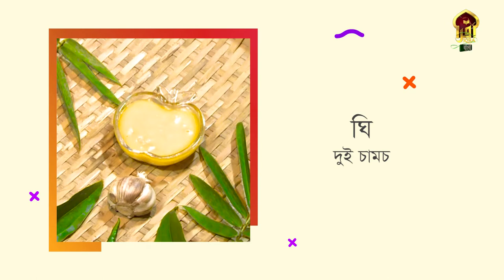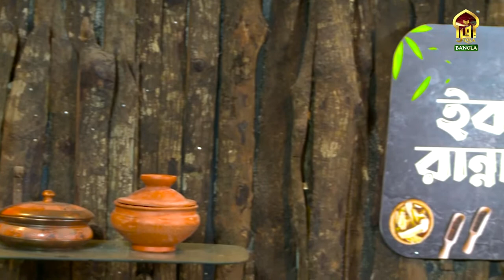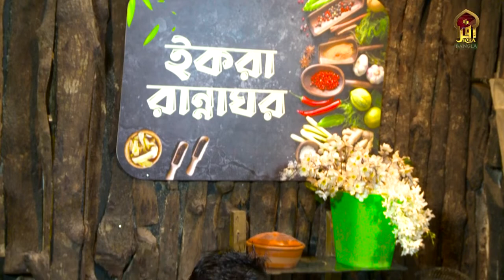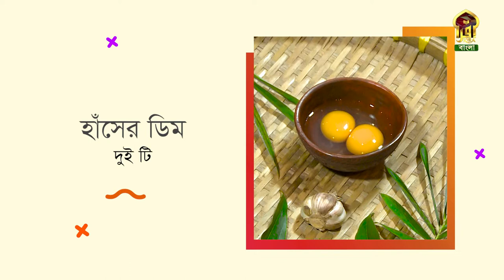Iqra Rannaghor II ইকরা রান্নাঘর II Ep - 11 II চিকেন সাসলিক ও চিকেন এগ রুল II By Obhirup